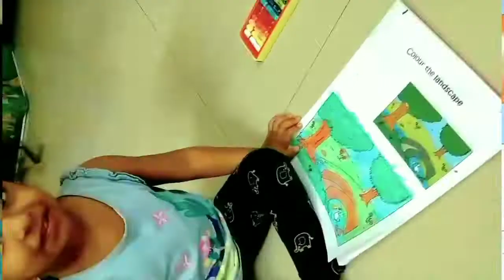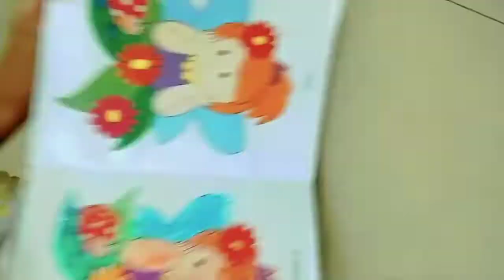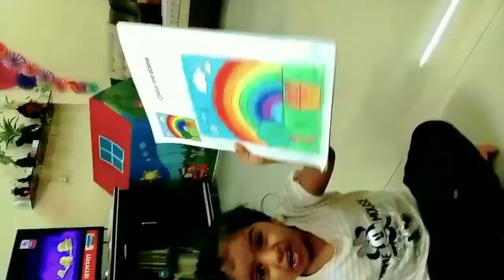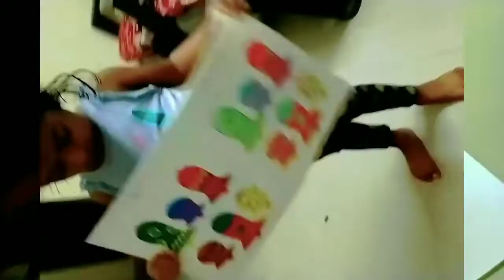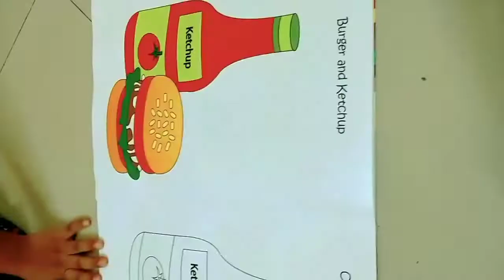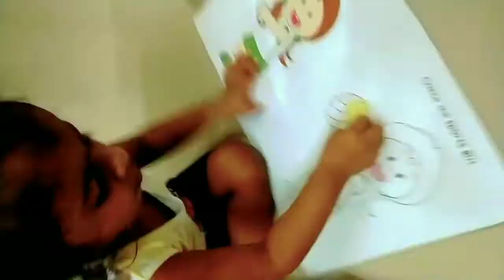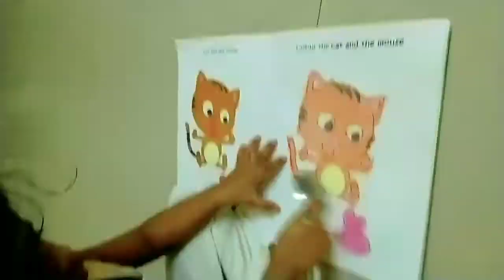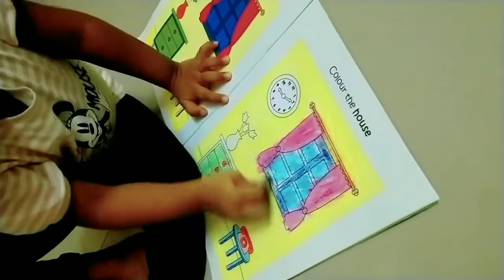Coloring Activity | Helps to Improve Concentration, Observation, Fine motor skills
Hello,
Our children really love's coloring. This activity is the best for controlled writing exercise.
Coloring exercise builds concentration, helps maintain control over fine motor skills and helps grow brain cells magically.
Ojal love's this activity so much...That she coloured 4 books completely in this Lockdown period.
This is really full of fun activity.
The best part is that children are prepared to write without any pain and worry.

COLORING BENEFITS:

1. Handwriting Improvement

 Kids need good hand strength so that they can use a pencil properly. This will help them hold the pencil the right way, which is important for better handwriting.

2. Coordination between the Eyes and Hands

Basically, coordination skills such as holding the crayons, identifying colors and sharpening the pencils is of paramount importance. Also, with color diagrams, your kids learn to color specific areas, which improves their eye and hand coordination skills. Aside from this, it helps them reduce cognitive loss when it comes to advanced drawing.

3. Patience and Relaxation

Another skill that your kids can learn from coloring pages is patience. With this skill, your kids can learn to relax and be comfortable during the creation of a piece of art. Kids can learn to color different figures and shapes based on their liking. Also, it allows your kids to enjoy a sense of achievement.

4. Focus

Another important lesson that this art teaches is the ability to focus. According to many studies, kids who use coloring pages have better focus skills. As they get older, they can also learn many other skills.

5. Knowledge

Filling colors in different shapes can help your kids identify form, shape, hue, color, perspective and lines. Also, they can identify various patterns as well. Eventually, this helps your kids choose the right colors for the pictures.

6. Confidence

Besides, engaging in this activity on a regular basis helps your kids improve their confidence level. After the completion of coloring sheets, your children can enjoy a sense of achievement. This is important for confidence and self-esteem.

7. Motor Skill

Motor skills are quite important for kids who are growing up. Filling in different shapes helps your kids develop the tiny muscles of their hands, fingers and wrist. Besides, good motor skills are important for your kids to use small objects. So, this is helpful for your kids to do better in school.
Aside from this, coloring is helpful for the development and strength of their hand muscles. This is important for engaging in other activities, such as lifting objects and typing on a computer.

8. Creativity Stimulation

Coloring is an important activity that helps your kids to express their creativeness. What happens is that they visualize something before drawing it on paper. Therefore, you may want buy a set of crayons, give them to your kids and then set them free. It will let your kids think about various color combinations.